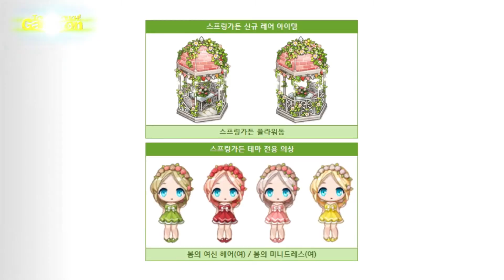파티게임즈 아이러브파스타, 봄향기 가득한 신규 아이템 추가